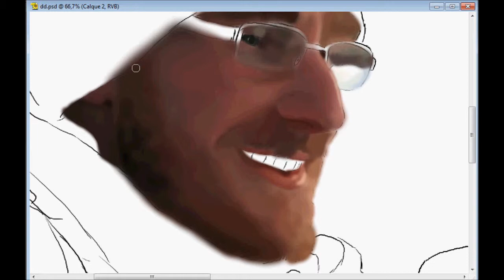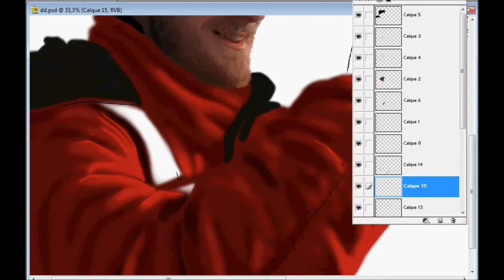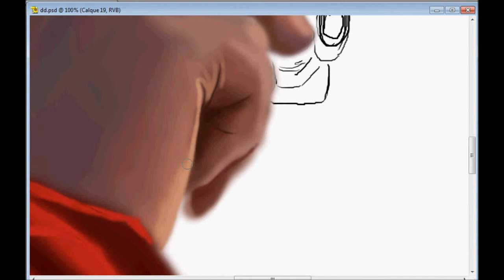SpeedPainting Antarctic Winterer - André by Ondjage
Done with Photoshop Elements 2.0 and a WACOM Tablet in Antarctica !!